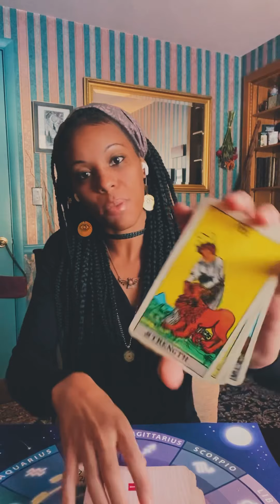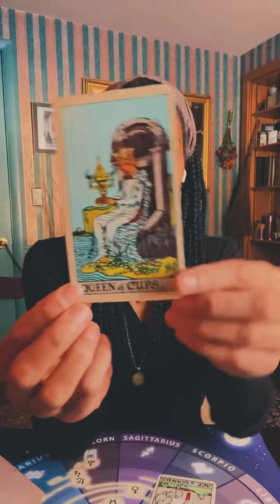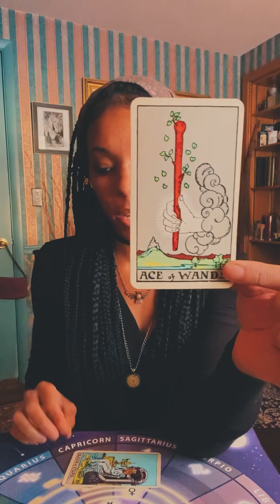Cosmic Climate: The Peak of Mercury Retrograde in Aquarius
Moving into the second half of Mercury retrograde in Aquarius, this week is full of connections. These connections bring forth clarity and resolution. There is some very promising and optimistic energy to take advantage of. Tune in to learn more...